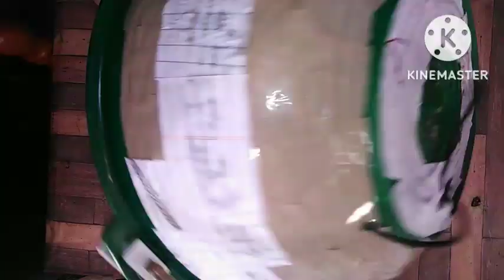sugar (cotton candy) gudiya ke bal 😋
.. (G4 JORDAR EXPERIMENT)..